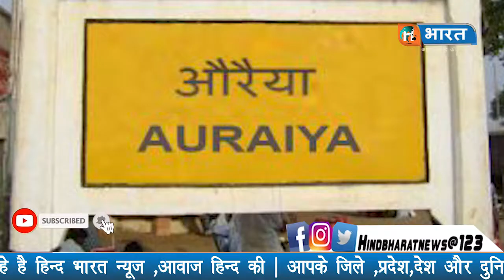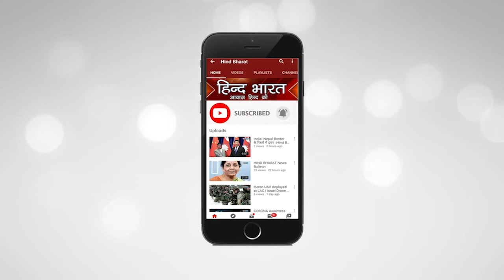झोलाछाप ने ली एक और की जान | HIND BHARAT NEWS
धन कमाने के लालच में गारंटीड इलाज का वादा देकर झोलाछाप डॉक्टरों से इलाज कराना आज एक बार फिर प्राइवेट अस्पताल को पड़ा भारी , हल्की बीमारी से ग्रसित अधेड़ की गलत ट्रीटमेंट के चलते हुई मौत , गुस्साये परिजनों ने शव को अस्पताल में रखकर मचाया हंगामा , हंगामे की सूचना पर मौके पर पहुंची पुलिस व पुलिस के उच्चाधिकारी , पुलिस द्वारा घटना की जानकारी मिलने से cmo भी पहुंची प्राइवेट अस्पताल , जांच के उपरांत दोषियों के खिलाफ सख्त कार्यवाही के आश्वाशन पर माने परिजन , पुलिस ने शव को पोस्टमार्टम के लिये भेजा व तहरीर के आधार पर अस्पताल स्टाफ के खिलाफ मामला दर्ज करने की कही बात , cmo ने अस्पताल को सील करने के दिये आदेश ।
up news